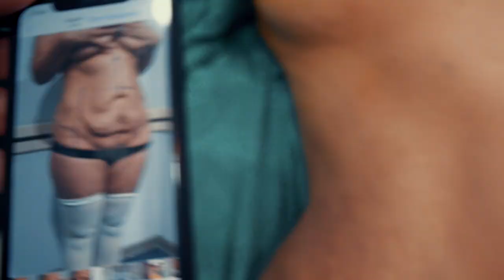Dr Vüsal Abdullayev - Abdominoplastika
🔸Abdominoplastika
🔸Liposaksiya
🔸Mamoplastika
🔸Ginekomastiya
🔸Qol gərmə
🔸Blefaroplastika
🔸Otoplastika
🔸Bulhorn və.s